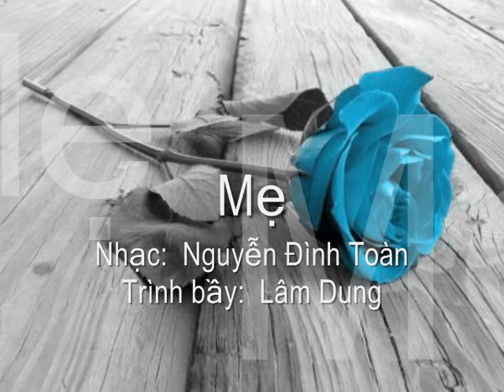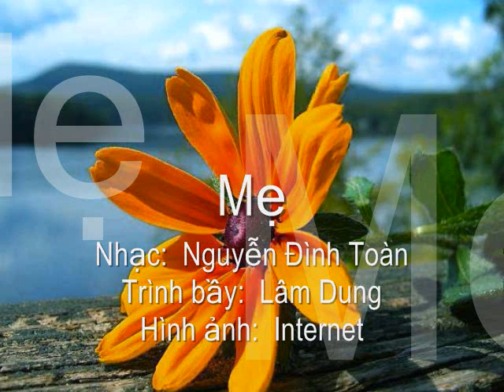Mẹ - Nguyễn Đình Toàn - Nguyễn Linh Diệu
Mẹ - thơ Nguyễn Linh Diệu - nhạc Nguyễn Đình Toàn
Chân tay con mẹ cho với sữa mẹ
Trong tim con mẹ san máu xuân thì
Nôi xinh xinh ngày nhỏ bé bóng thơm mẹ còn ghi
Như măng non hoa vừa hé tóc mẹ thiết tha che

Trong đêm khuya mẹ như ánh trăng rằm
Soi cho con bằng đôi mắt dịu dàng
Hương bay quanh tay mẹ mát
Suối trong lời mẹ khuyên
Ôi khi con nhìn mẹ khóc mỗi giọt như mũi kim

Ngày trời mưa mẹ cười xua bóng mưa cho con
Con sẽ không bao giờ quên
Xương da con mẹ truyền
Thơm tho tay mẹ mềm
Mẹ nâng niu rót cho từng tiếng ru êm đềm

Mai sau cho dù con lớn khôn và
Đi đâu xa rồi con cũng quay về
Sông mênh mông trời biển lớn cũng không ngoài tình thương
Mây âm u rừng ngả bóng xuống lòng mẹ nhớ con